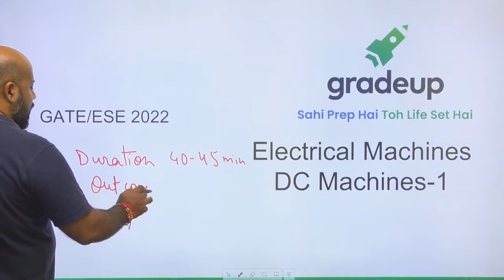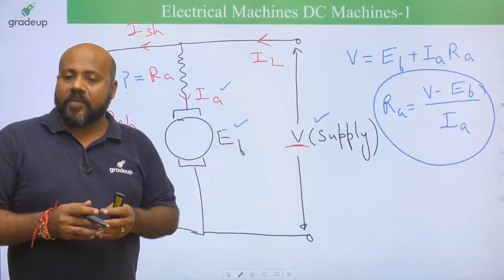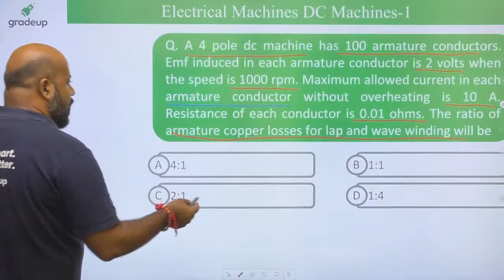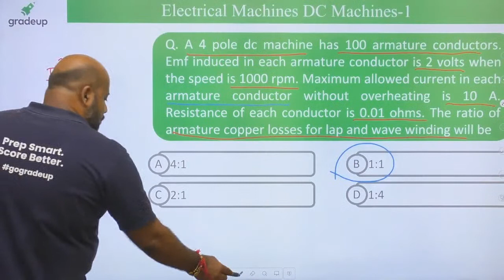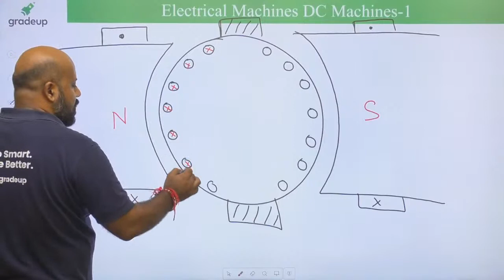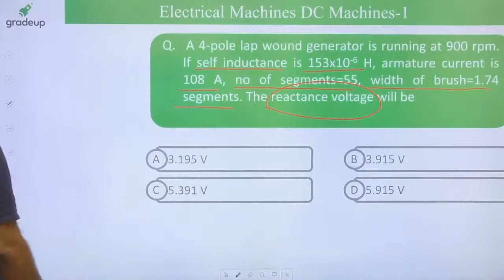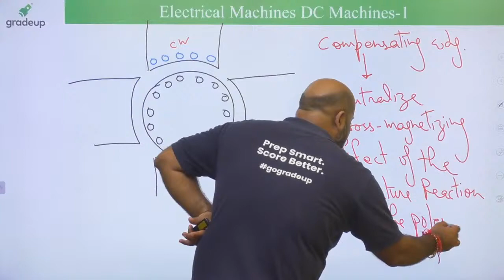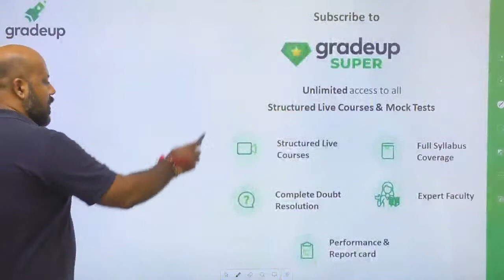GATE/ESE 2022 | Electrical Engineering | Electrical Machines | DC Machines - 1 | Ashutosh Saxena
🔔📣Hello Students!! Cracking competitive exams is an art. Have you started preparing for GATE/ESE 2022?.Your super favorite faculty Ashutosh sir going to conduct a session on DC Machines - 1 in Electrical Machines in Electrical Engineering. If you are preparing for GATE/ESE 2022 then you are at right place. Sir will give to guidance based on personal experience that will help you crack GATE/ESE 2022 with flying color.

So join now and share this session with your friends🏃‍♂️.